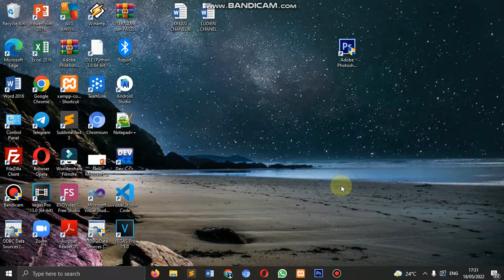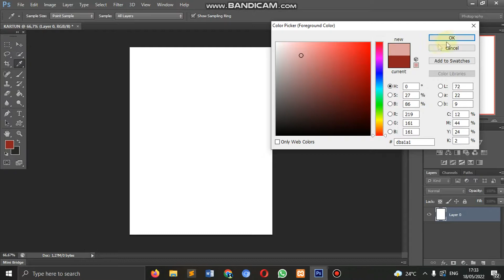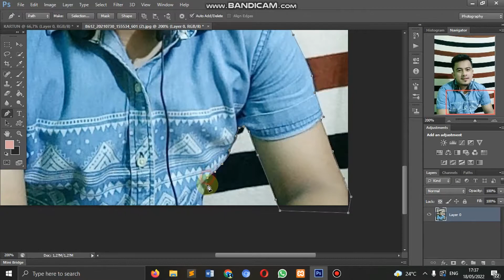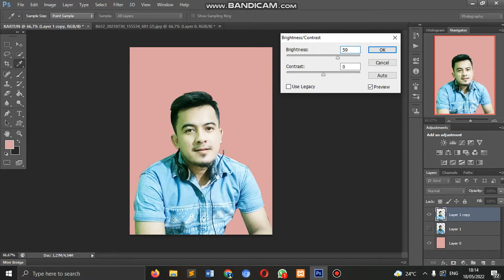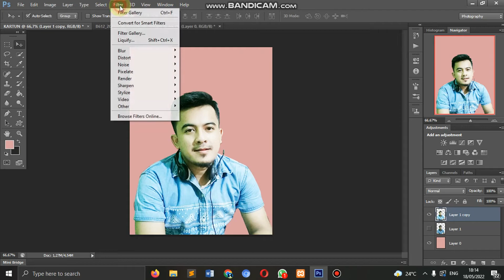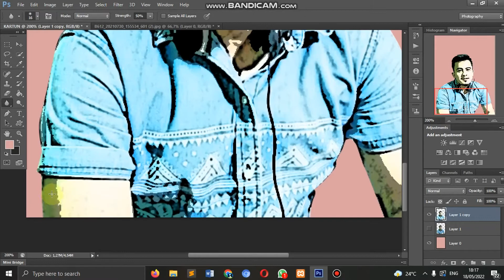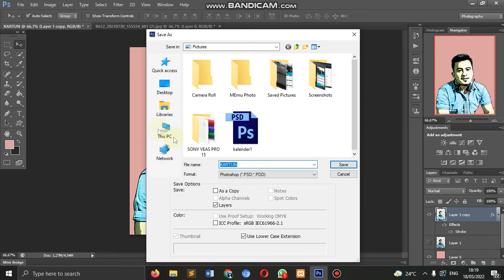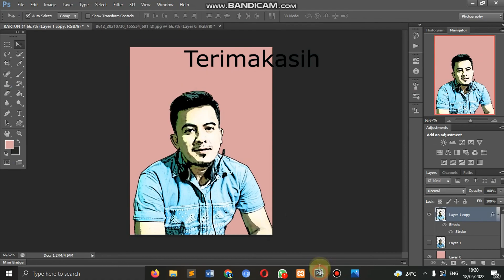Cara membuat efek kartun sederhana di photoshop cs6